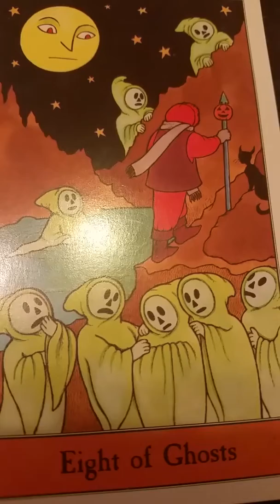DAILY Psychic Tarot Reading for Tuesday October 16, 2018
A general reading for everyone for Tuesday October 16, 2018.  For personal psychic readings please contact Jackie directly on her